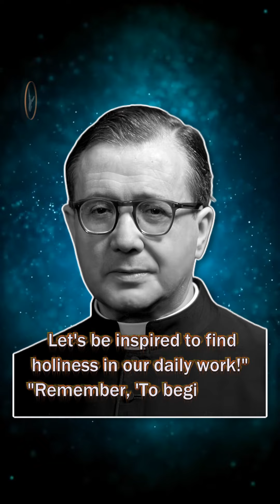"The Life and Legacy of Saint Josemaría Escrivá"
In this video, we explore the life and legacy of Saint Josemaría Escrivá, the founder of Opus Dei. Born in Barbastro, Spain, on January 9, 1902, Saint Josemaría dedicated his life to the service of God and the Church. He emphasized the universal call to holiness and the sanctification of ordinary life through work and daily activities.
Saint Josemaría Escrivá
Opus Dei
Life of Saint Josemaría
Catholic Saints
# Modern Catholic Saints
holiness in Daily Life